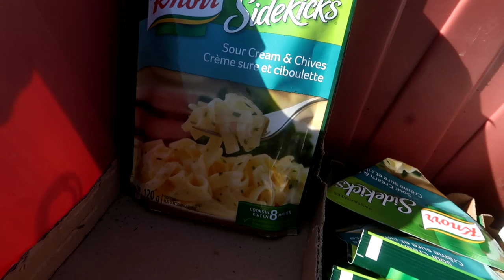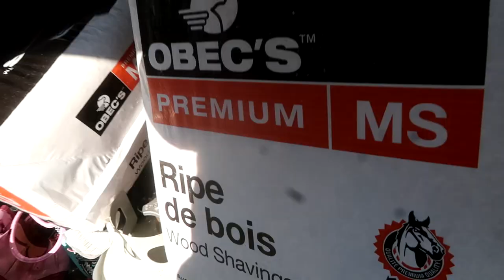MEET GABBY'S NEW RACE HORSE! Day 277 (10/08/19)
DaybyDayVlogs
110 North Front Street - A3,
Suite #213
Belleville, Ontario, K8P 0A6
Canada